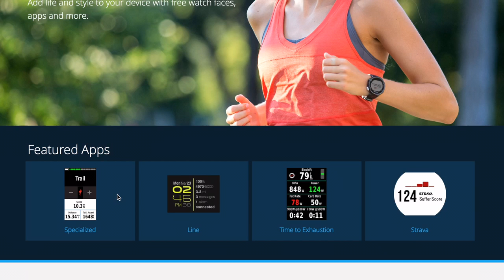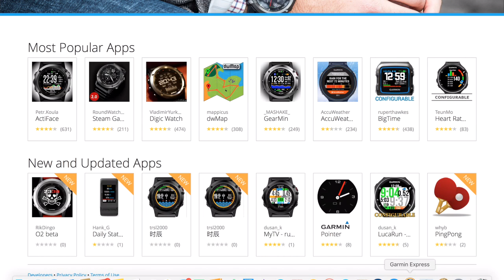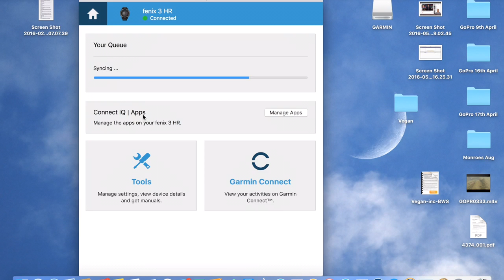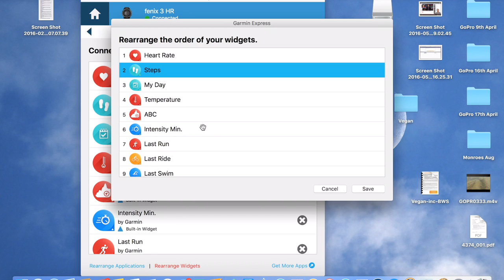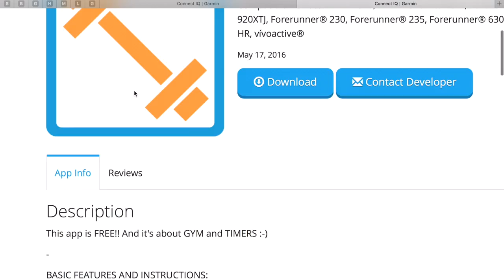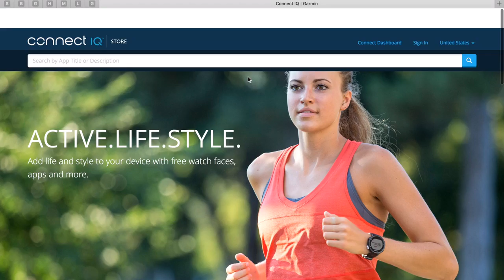Garmin Connect IQ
A look at the Garmin Connect IQ store, connecting device, downloading apps and syncing.